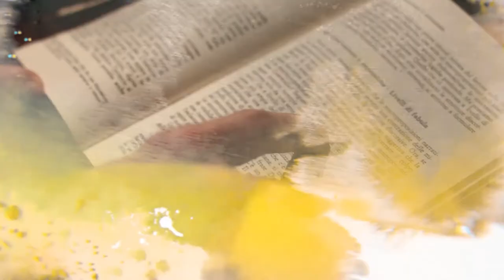CUORGNÈ - La Canna d'oro del prete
Dicono si trovi adiacente alla chiesetta.. sarà vero?